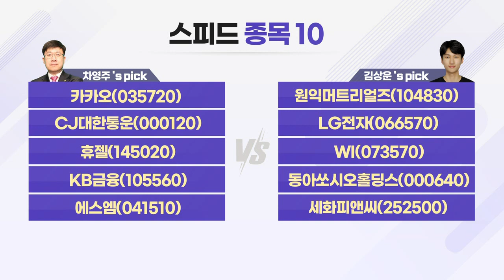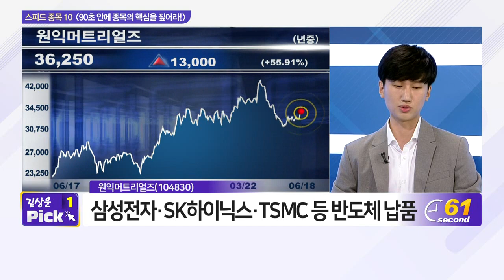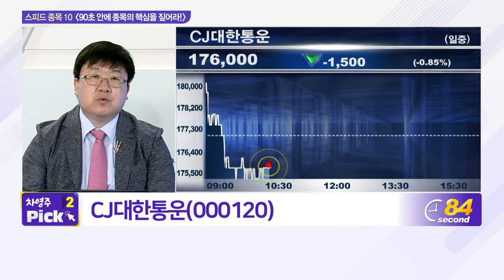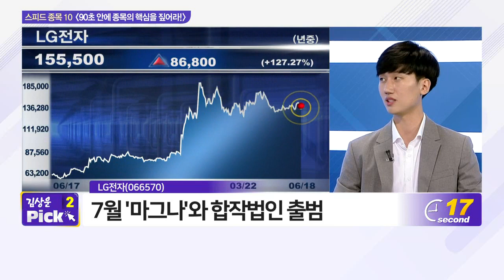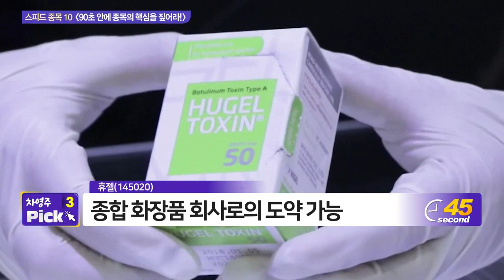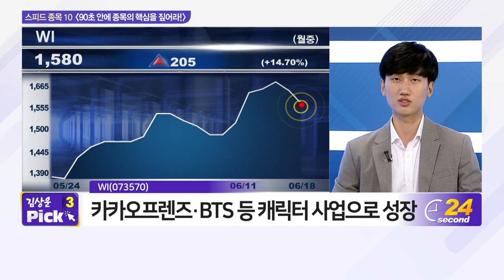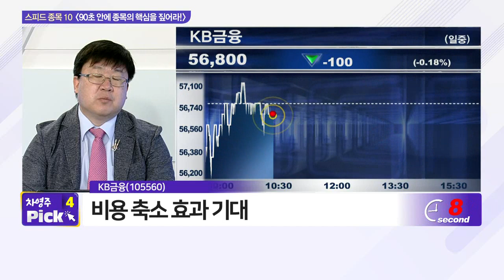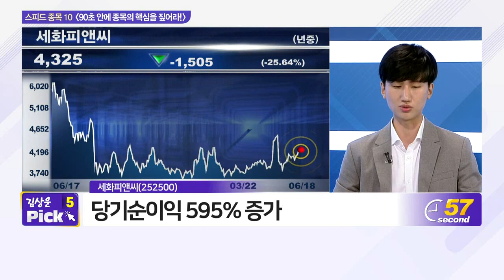카카오, CJ대한통운, 휴젤, KB금융, 에스엠, 원익머트리얼즈, LG전자, WI, 동아쏘시오홀딩스, 세화피앤씨_스피드 종목 10 (20210618)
- 카카오(035720)
- CJ대한통운(000120)
- 휴젤(145020)
- KB금융(105560)
- 에스엠(041510)

- WI(073570)
- 동아쏘시오홀딩스(000640)
- 세화피앤씨(252500)